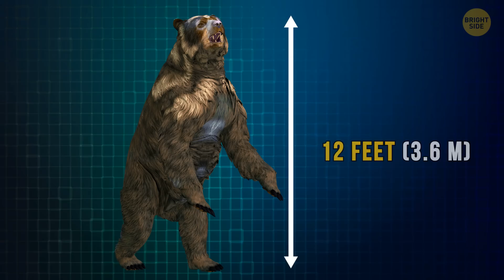The Final Encounters with Extinct Species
Let's talk about some fascinating extinct animals and their last recorded sightings. The Barbary lion, also known as the North African lion, roamed the Maghreb but was hunted to near extinction, with the last wild sighting in 1956 and about 80-100 still in captivity. The dodo, a flightless bird from Mauritius, disappeared rapidly due to invasive species and habitat destruction, with its last confirmed sighting in 1662. Steller's sea cow was discovered in 1741 and hunted to extinction within just 27 years, leaving only bones and fossils as evidence. The Tasmanian tiger, or thylacine, was last confirmed in the wild in 1930, and the last one in captivity died in 1936 at Hobart Zoo.
Credit:
Chytridiomycosis: By Forrest Brem, Riders of a Modern-Day Ark. Gewin V. PLoS Biology Vol. 6, No. 1, e24 doi:10.1371/journal.pbio.0060024,